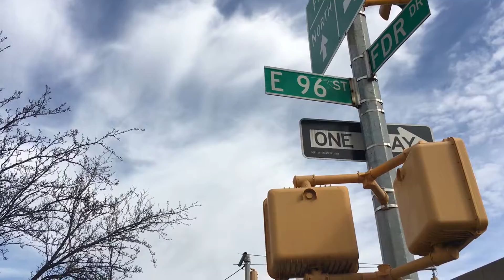FDR DR North & E 96 St Intersection, Manhattan New York City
The FDR Drive (Franklin D. Roosevelt East River Drive)is a 9.44-mile freeway-standard parkway on the east side of the New York City borough of Manhattan. It starts just north of the Battery Park Underpass at South and Broad Streets and runs along the entire length of the East River to 125th Street/Robert F. Kennedy Bridge /Willis Avenue Bridge interchange, where it becomes the Harlem River Drive.

The highway is mostly three lanes in each direction, with the exception of a small section underneath the Brooklyn Bridge where it is one lane in each direction and a section near the Queensboro Bridge interchange (exit 12) where there are only two lanes going northbound.